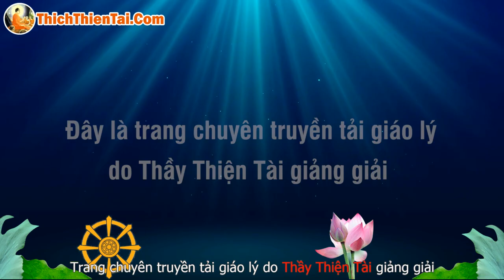Tuyết Rơi Trắng Xóa 23-01-2022 - Thích Thiện Tài Đạo Tràng Bát Nhã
Người giảng: Thích Thiện Tài
Địa điểm: Chesapeake,  Virginia, Hoa Kỳ
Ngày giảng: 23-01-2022